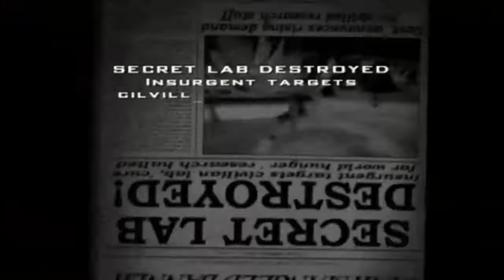Rpgtheater's Destroy All Humans! pt 22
Destroy All Humans for the PS2 w- live commentary